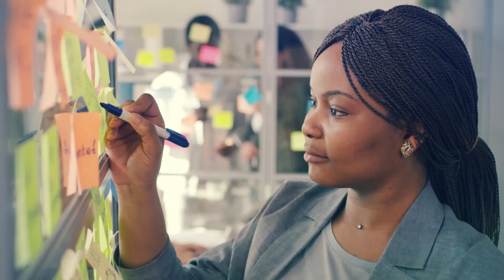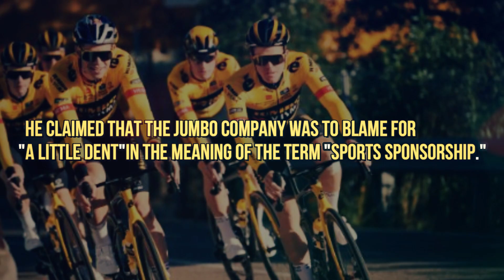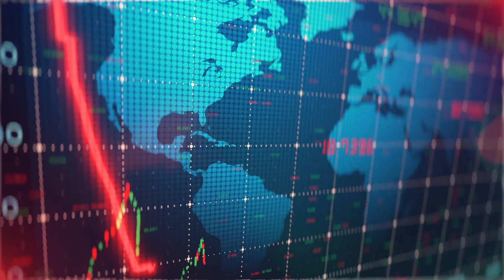Why Dutch supermarket giant Jumbo quit cycling sponsoring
Jumbo will withdraw as the main sponsor of the Dutch pro cycling team Jubmo-Visma and the skating team of the same name at the end of 2024. Jumbo-Visma, the best cycling team in the world.

About Awesome 🌏Netherlands ✈
🎥 Videos about the Netherlands🎞
🎨 Written, voiced and produced by Awesome Netherlands